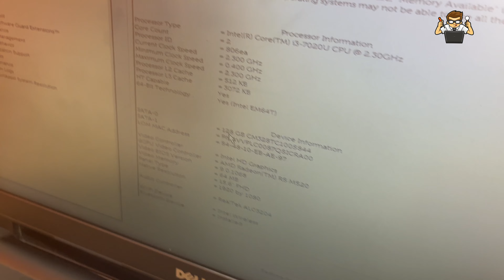Thermal Paste & SSD Upgrade | 128GB SSD | Gaming Performance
Product link
AARVEX 128GB SATA